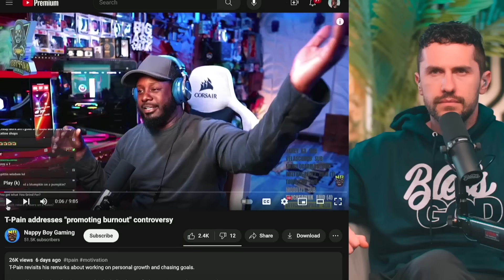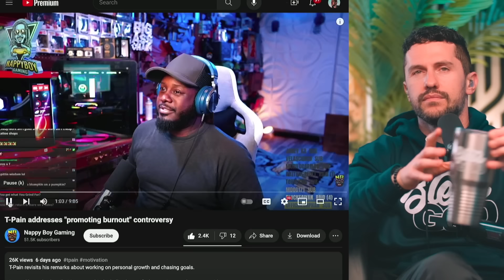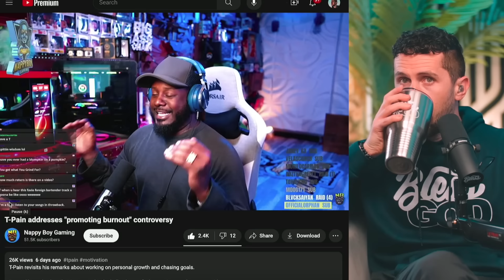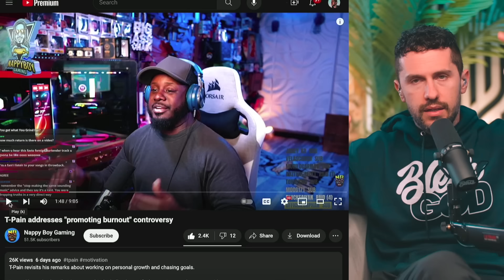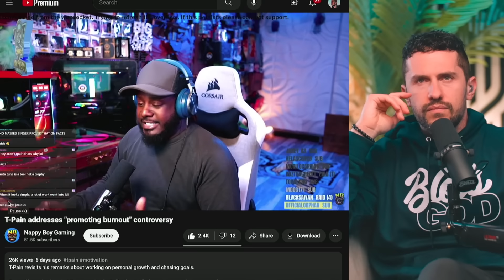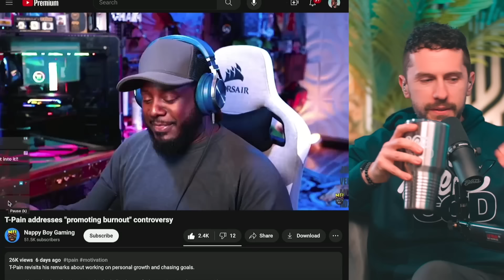T-Pain's Controversial Take on 9-5 Workers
Join me on the road to a million subscribers and hopefully I can help you grow your channel as well.